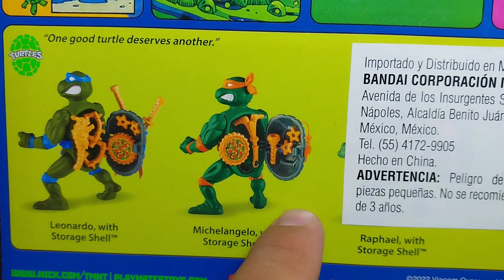🐢TMNT Vintage🐢 | Leonardo Tortugas Ninja Vintage | Review en Español | Otero Collector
¡Hola, fans de las Tortugas Ninja! En este video, realizare un emocionante unboxing de la figura de acción de Leonardo de la línea vintage. Te llevare paso a paso a través de cada detalle de esta icónica figura, desde su diseño retro hasta su articulación y accesorios.

Unboxing detallado de la figura
Comparativa con otras versiones
Análisis de la calidad y los materiales
Nostalgia y datos curiosos sobre Leonardo
Si eres un amante de las figuras de acción y las Tortugas Ninja, ¡este video es para ti!

📦 ¡Vamos a sumergirnos en el mundo de las Tortugas Ninja!

les dejo mis demás redes para que se comuniquen conmigo